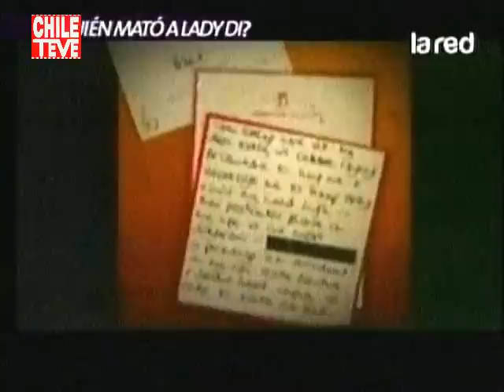SALFATE: Conspiración Lady Di